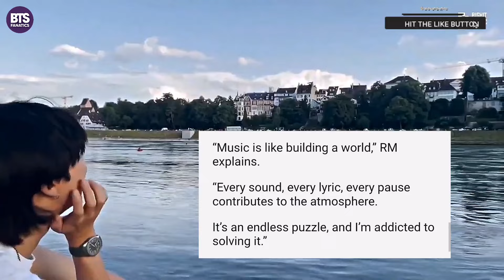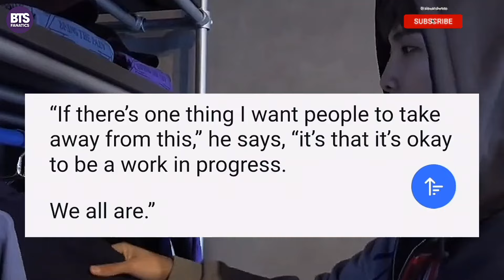RM Gives Emotional Messages To Army About BTS's 2025 Reunion In Right Place Wrong Person Documentary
When it comes to being open, vulnerable, and authentic, RM of BTS is a name that stands tall in the K-pop industry. In his latest documentary, Right People, Wrong Place, RM (born Kim Namjoon) takes us on a soul-baring journey through the making of his second solo album, Right Place, Wrong Person. This film is more than just a behind-the-scenes look—it’s a revelation of RM’s true self, one that fans have only glimpsed through late-night live streams and candid social media posts.

00:41 The Truth Of being RM
01:43 What lies behind the album
02:44 Post BTS's Pre Enlistment
03:49 Challenges of being honest
04:31 Why watch this documentary?
06:11 Behind the scenes
08:44 RM FEELING LONELY
09:45 Rm is a cultural ambassador
10:00 outro